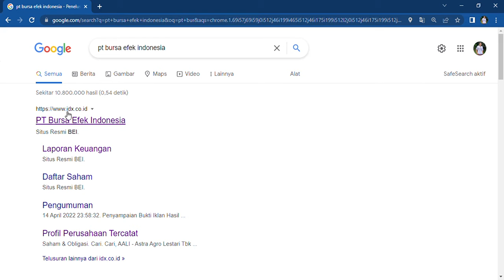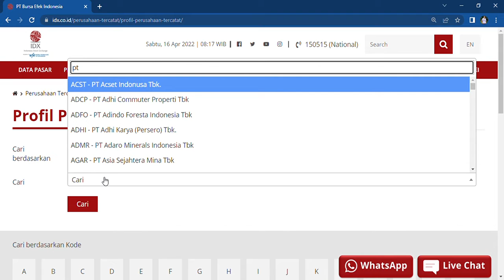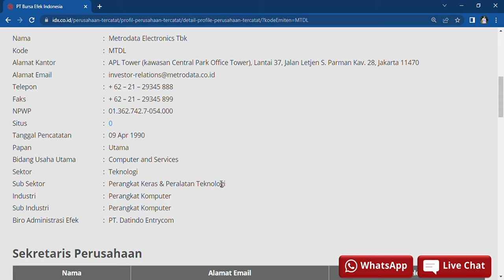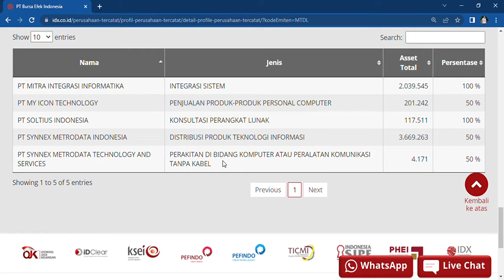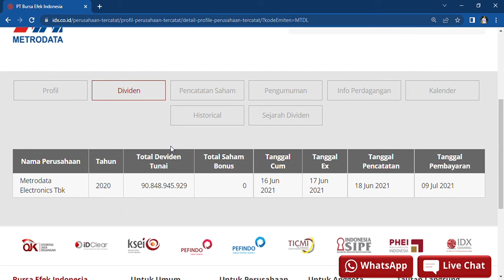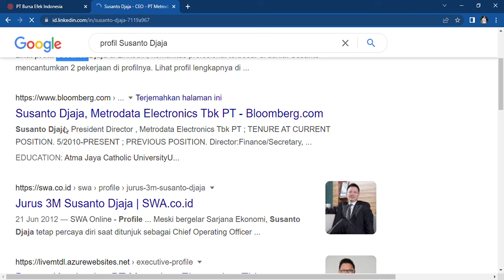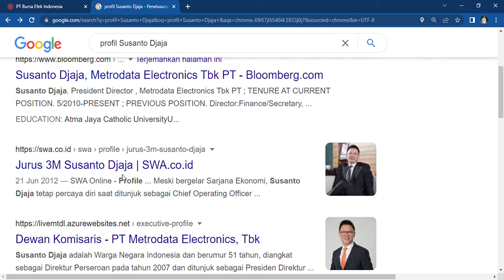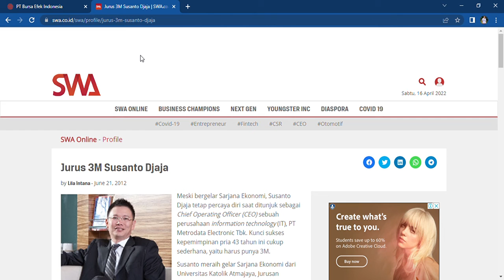SAHAM FENOMENAL PT METRODATA ELECTRONIC Tbk